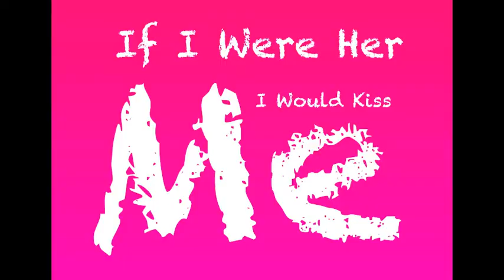Episode 2 - IWouldKissMe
Vlog Number Two!
There'll be a new one every thursday!